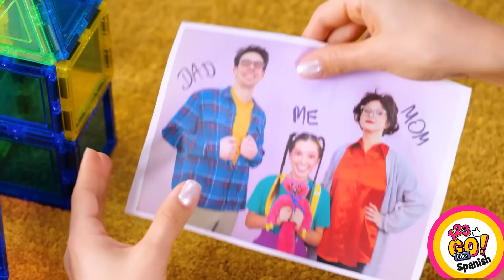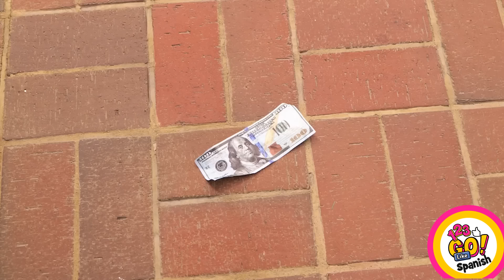¡Regreso a Clases 🎒 Buen Profesor vs. Mal Profesor! Increíbles Gadgets Escolares por 123 GO! Like!